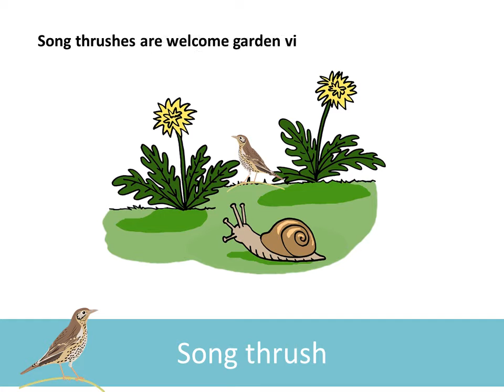Song thrush: the story so far. New Zealand Garden Bird Survey 2007 - 2015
Find out more about the New Zealand Garden Bird Survey, including how to take part,